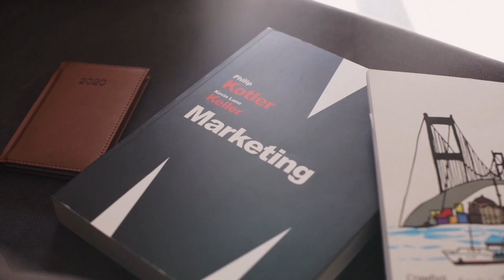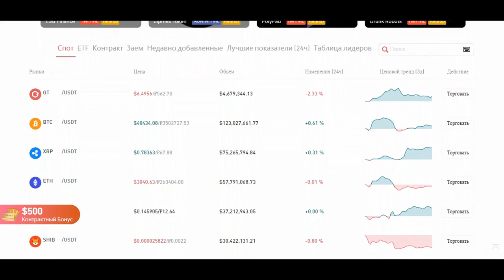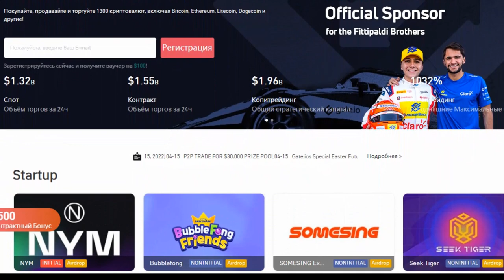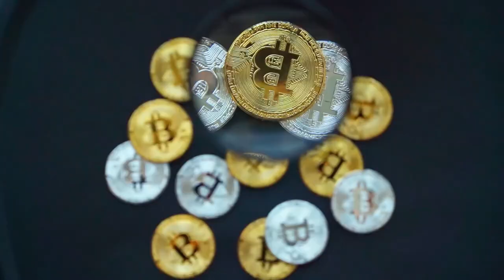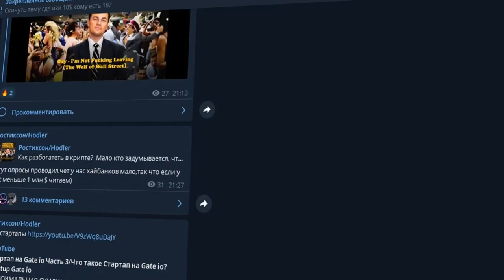🛸Деньги за пиар менеджмент в Gate.io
Всем Привет!Я покупаю криптовалюту)
СОВЕТЫ начинающим:
1)Начните со спотового рынка,а только потом переходите на фьючерсы и что-либо подобное(лучше через месяц).
2) Покупайте только на ту сумму,которую вы можете потерять,и будьте готовы ждать.
3)Изучайте графики,смотрите на недельный,месячый график,и вы примерно поймёте на каком этапе находится сейчас монета,и если она на максимуме,стоит ли ее покупать?
4)Стоит ли покупать новые монеты?Да!Но нет!Более 90% может потерять свою стоимость в разы,поэтому лучше начните с топ 10 криптовалют,топ 50 максимум!
6)На рынке,как и в жизни,что-то модно,а что вышло из моды,а что-то выйдет из моды,а что-то будет вечно...Будьте аккуратны)
7)Если вы потеряли деньги,не пытайтесь через секунду  восстановить и приумножить,лучше сделайте паузу.
8)Будьте аккуратны с новостями,у каждой новости есть свой автор и свой выгодоприобретатель..
9)Не верьте в вечный рост
10)Помните зачем вы пришли,за прибылью!
11)Точно знающих будущее не бывает!)